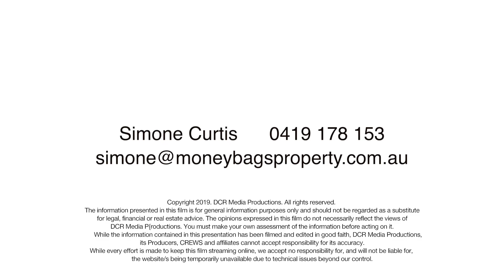116 Deltoro Rd Cedar Grove Property For Sale By Moneybags Property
Stunning 2 Hectare Property With Modern Renovations + Pool

Country living at its finest with land for the favoured 4 legged friends, and stunning renovations for the lucky occupants to enjoy, call Simone to book a Private Inspection.

This gorgeous home has had recent renovations done in the modern tones and style that all will love. Cooking will be a dream in the kitchen complete with a 900mm oven with gas stove top, plenty of prep bench space with breakfast bar, Bosch dishwasher, LED lighting, large pantry and plumbed fridge space.

Relax in your spacious living room with the wood heater perfect for those chilly nights, or enjoy the outdoors on your wrap around verandah complete with a wood heater that your guests will love during Winter.

A great size master bedrooom with all new paint, carpet, window furnishings comes complete with a walk in robe with room for two, leading to the dual access bathroom complete with separate shower and bath.

Let's look at the features at a glance:
*3 bedrooms- ceiling fans, freshly renovated
*Dual Access Bathroom
*Separate Laundry
*Spacious Living Room- wood heater, ceiling fan
*Cook's Kitchen- Dishwasher, Plumbed fridge cavity, LED lighting, plenty of storage
*Dining room or separate area for a Study perhaps

Outdoors
*Wrap around verandah with wood heater
*Inground pool
*Solar 3 kw
*2 x tanks
*2 x dams
*Equestrian Arena
*Stable
*Fully Fenced
*Shed with workshop
*2 Hectares/5 Acres

It's not often you come across a property that ticks the land and renovated move in boxes. Well here you have it.
We welcome and encourage you to call, sms or email to book your Private Inspection.